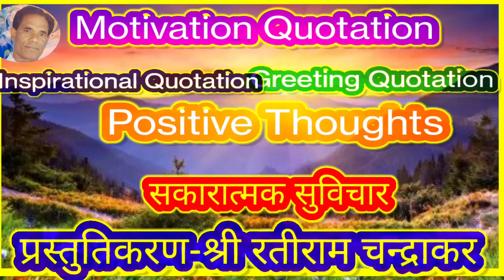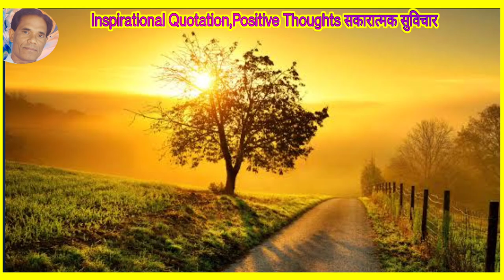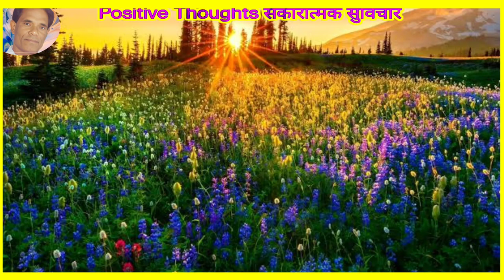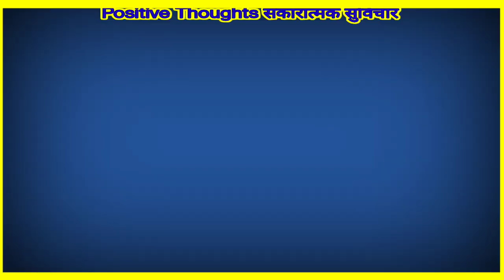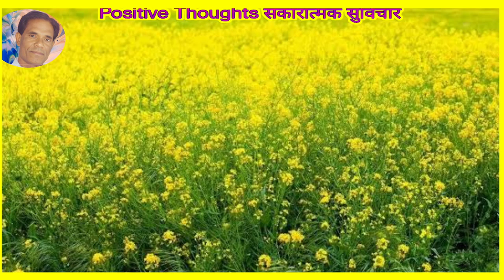अगर यदि चाहते हो खुदा मिले तो वही करो जिससे दुआ मिले/suvichar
प्रिय मित्रों,
नमस्कार !
Motivation/Inspiration/Greetings Quotation/Positive Thoughts/सकारात्मक सुविचार/
 संकलित शैक्षिक, प्रेरणास्पद वाक्य,मंच संचालन ,मंच उद्घोषणा के लिए बेहद कारगर महत्वपूर्ण विचारधारा,प्रोत्साहन वाक्य में आपका सविनय सदैव स्वागत है। प्रस्तुतिकरण करने, सीखने में ,अभ्यास करने में मदद मिलेगा ।  स्कूल के  विविध शैक्षणिक साहित्यिक,सामाजिक गतिविधियों के,यादगार पलों, प्रस्तुतियो को स्थायी अंकन कर अधिक से अधिक प्रचार प्रसार करके सुदूर अनेक लोगों तक पहुचाने में मदद मिलेगा।आनंद अनुभूति बढ़ाने में मददगार होगा।अनेक लोगों के लिये प्रेरणादायक, प्रोत्साहन बनेगा। स्कूली बच्चों को स्कूल गतिविधियों , राष्ट्रीय संस्कृति, सामाजिक जागरूकता रैली , देशभक्ति,मातृभूमि प्रेम ,एकता राष्ट्रीय कार्यक्रम सहभागिता में बढ़-चढ़कर सम्मिलित होने हेतु प्रोत्साहन मिलेगा।  छात्रों के भय, संकोच, हिचक भाव दूर कर  दैनिक व्यवहारिक शालेय जीवन में सह संज्ञानात्मक कार्य समझ बढ़ाने ,भागीदारी बढ़ाने में मदद मिलेगा।
परम दयालु प्रभु जी! आपको ज्ञान और बुद्धि दे!💐

By Presents,
Rati Ram Chandraker
*Teacher*